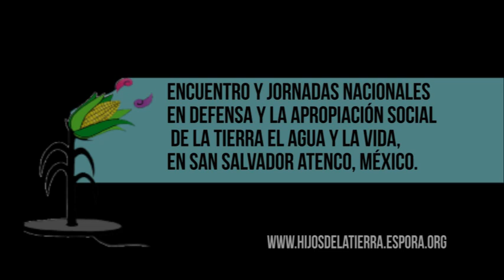Voces del Encuentro por la Tierra: Sin Maiz No hay País- Francia Gutierrez